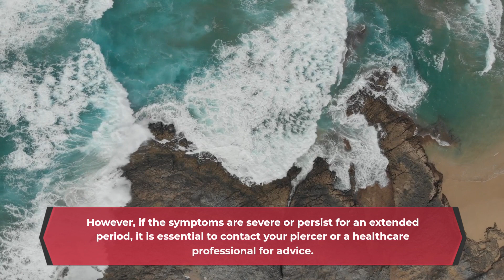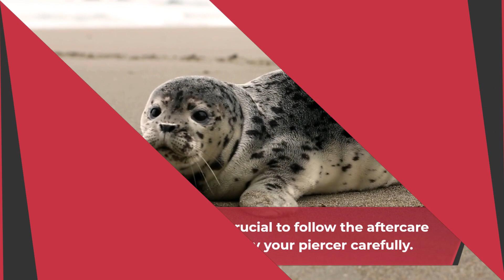Is it normal to feel numbing and slight twitching days after a tongue piercing?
We're here to provide clear, concise, and accurate information to help you make informed decisions about your body modifications.

In each video, we tackle common queries, debunk myths, and offer professional advice on a wide range of piercing topics. Whether you're considering your first piercing, or you're a seasoned enthusiast looking for advanced tips, we've got you covered.

Your support helps us continue to create informative content for the piercing community.

Have a question we haven't answered yet? Drop it in the comments section below, and we might feature it in our next video!

Remember, while we strive to provide accurate information, it's always best to consult with a professional piercer or healthcare provider for personalized advice.
Stay safe, stay informed, and let's continue to explore the world of piercings together!